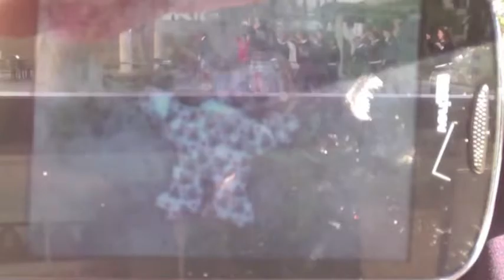After School Vlog - Ashley's BACK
This is the continuation of "Choosing a name"